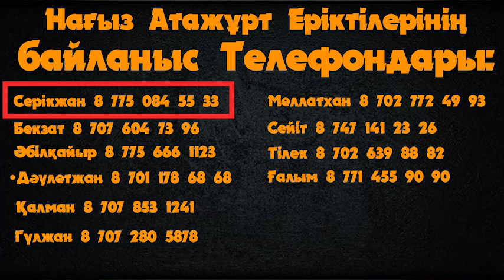Маңызды Құлақтандыру!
ATAJURT мобильді қосымшаны жүктеп алыңыз:
ATAJURT ERIKTILERI
Мекен-жәйы: М.Мақатаев көшесі 45, Мақатаев пен Зенков көшелерінің орналасқан "Тұрпал" Сауда орталығы 2 қабат

Тулпар Авто
Макатаева, 45, 2 этаж, Алматы
Атажұрт еріктілерінің байланыс телефондары
АТАЖҰРТ ЕРІКТІЛЕРІ
• Самат 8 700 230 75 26
For foreign media: